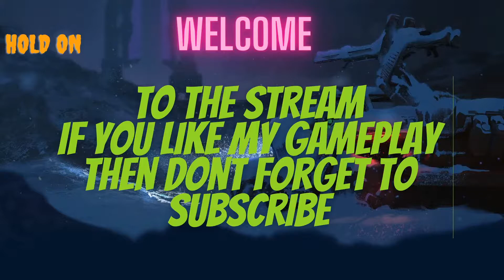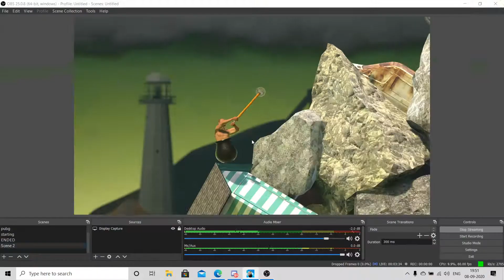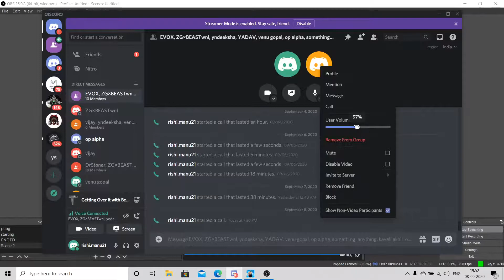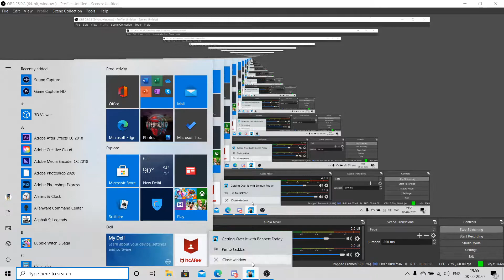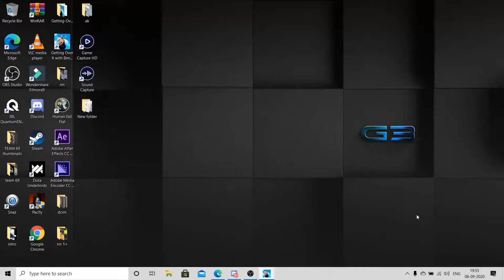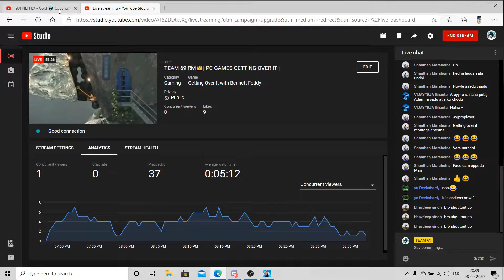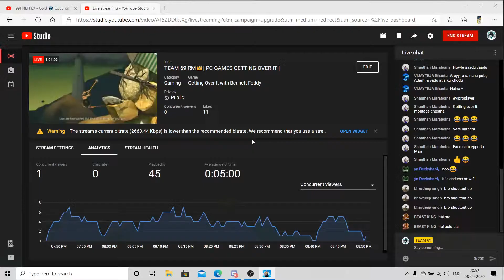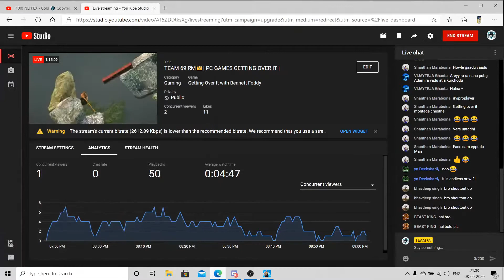TEAM 69 RM👑| PC GAMES GETTING OVER IT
Hello Everyone, Welcome to TEAM 69 YT Live Stream. Hope you're having a good time.

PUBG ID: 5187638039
Highest kills in a match: 22
Total Matches Played: 1700
Total Headshots: 1759

Elgato used for streaming

Mic used for Voice over in gameplay

Mobile used for Gameplay

❌Mod Rules❌

▪Please be active in Live Chat.

▪Please go reply to all.

▪Control haters and give a strong reply to them.

▪Hide and timeout spoilers in chat

▪Stop the people who are doing self-promotion in Chat.

▪Don't Let Anyone talk about other YouTubers.

▪Don't miss use your Mod rule.

🚫IF YOU DON'T FOLLOW THE ABOVE RULES YOU WILL BE REMOVED AS MOD🚫